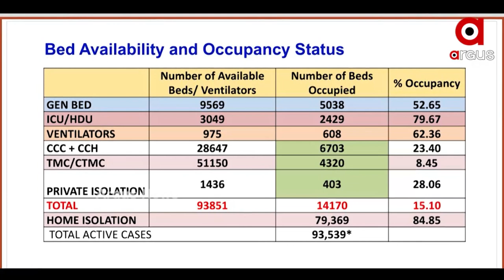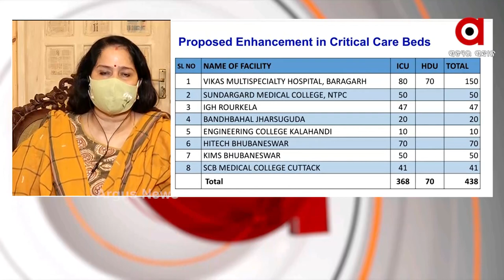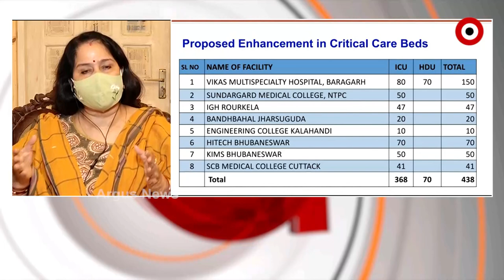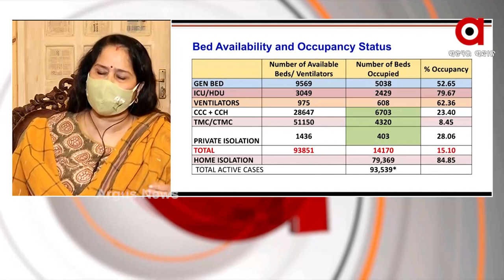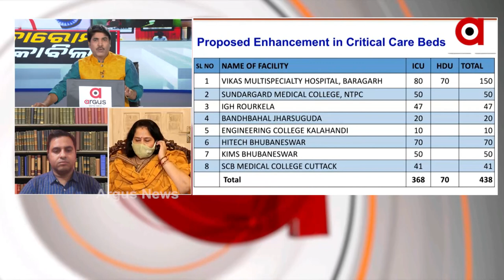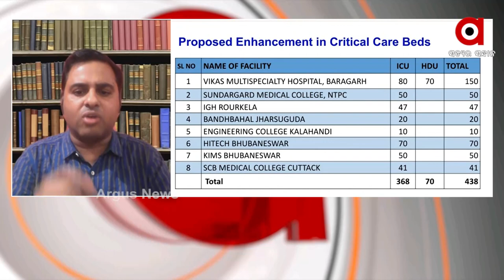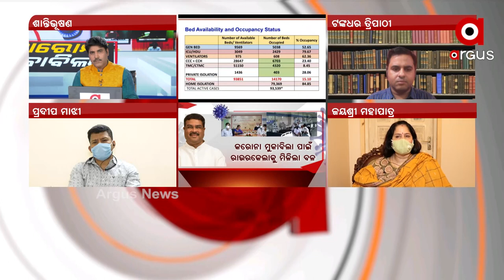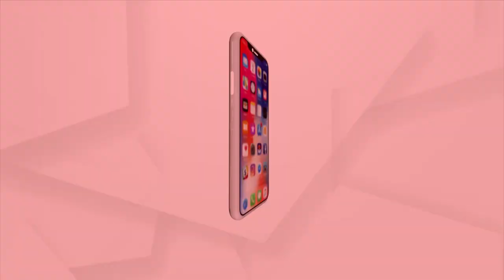ପ୍ରଶ୍ନକାଳ : କୋରୋନା ମୁକାବିଲା